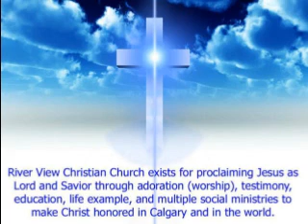Sept 15 19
River View Christian Church (Calgary) sermon from Sept. 15, 2019